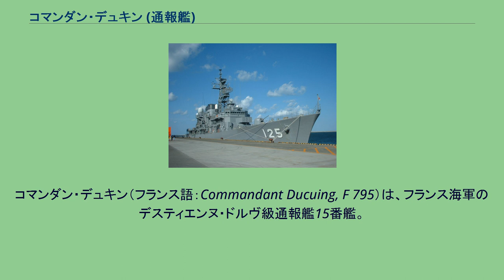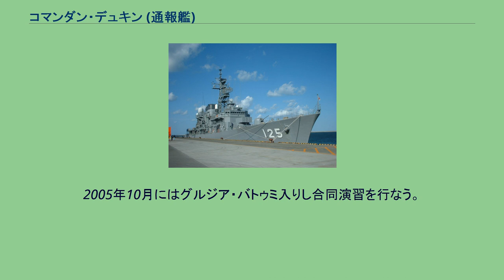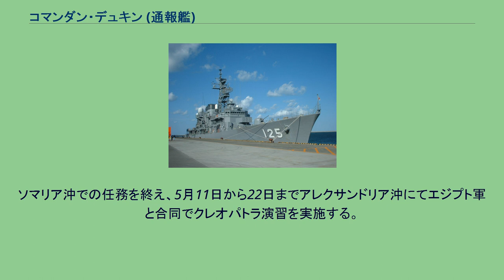コマンダン・デュキン (通報艦)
コマンダン・デュキン（フランス語：Commandant Ducuing, F 795）は、フランス海軍のデスティエンヌ・ドルヴ級通報艦15番艦。
艦名は第二次世界大戦で戦死したフェルディナン・デュキン海軍中佐（Ferdinand Ducuing）に由来する。
「コマンダン・デュキン」は、DCNロリアン工廠で建造され1980年10月1日に起工、1981年9月26日に進水、1983年3月17日に就役する。
1988年8月17日にサン＝ラフェル（fr:Saint-Raphaël）と命名都市の関係を結んでいる。
「コマンダン・デュキン」はトゥーロンに配備され海外領土や経済水域の警備の他に、潜水艦部隊の支援や法執行活動および救難を担当し海洋における諸任務に当たる。
1998年から1999年にかけては主に地中海で行動する。
2000年3月、地中海での演習を終え、エリトリア情勢の悪化に伴いホル・アンガル作戦（Khor Angar）のため紅海方面に展開、5月にサウジアラビアを訪問する。
2001年12月1日、不朽の自由作戦におけるヘラクレス作戦のため第473任務部隊に属しインド洋に展開する。
2004年12月にはカタールと海上阻止行動の合同演習を実施する。
2005年10月にはグルジア・バトゥミ入りし合同演習を行なう。
2007年11月から2008年に2月にかけて世界食糧計画によるソマリア難民向け援助食糧を輸送する船団を護衛する任務に就く。
ソマリア沖ではソマリア沖の海賊による被害が増加傾向にあり、9月25日の第62回国連総会にてニコラ・サルコジ大統領は船団護衛のため約2ヶ月間にわたり護衛部隊を派遣することを提案した。
これを受けて海軍は本艦は「F792 プルミエ＝メートル・レール」と共に10月15日にトゥーロンを出港し11月16日にケニア・モンバサを出港し第1回目の護衛を開始する。
翌2008年2月2日にデンマーク海軍に任務を引き継ぐ。
2008年10月にアルジェリアと合同でエル・メド08演習（EL MED 08）を実施する。
2009年1月から4月にかけてはアタランタ作戦に参加するためアデン湾に向かう。
2月には海上自衛隊「AOE-422 とわだ」から洋上補給を受ける。
4月にはソマリア沖2009年4月10日の事件において人質救出活動に参加する。
ソマリア沖での任務を終え、5月11日から22日までアレクサンドリア沖にてエジプト軍と合同でクレオパトラ演習を実施する。
^ フランス海軍Rapport d’étonnement d’un midship sur la pêche aux pirates2009年2月28日